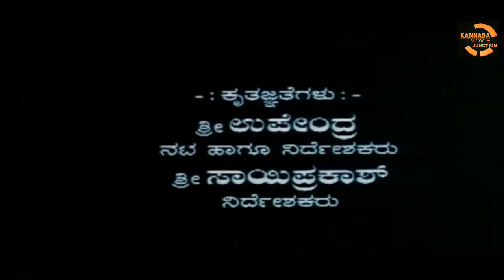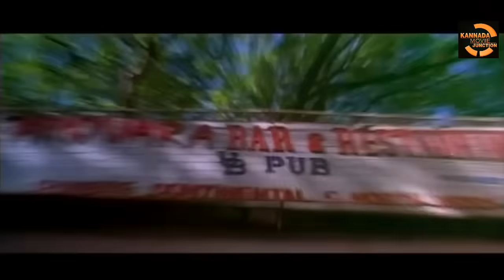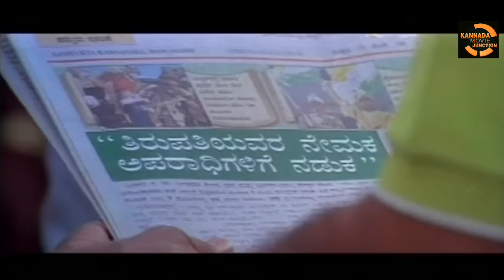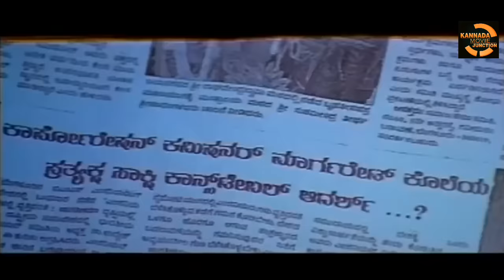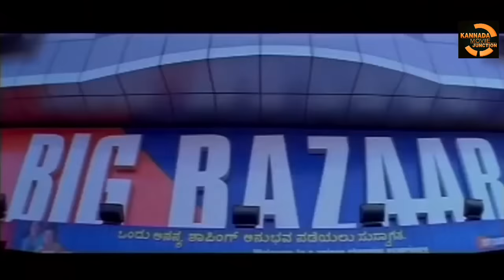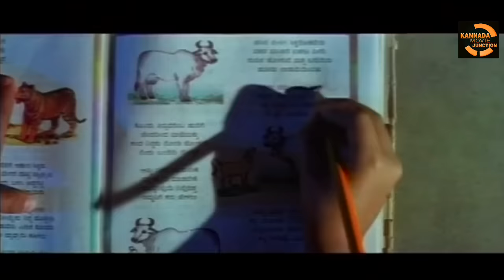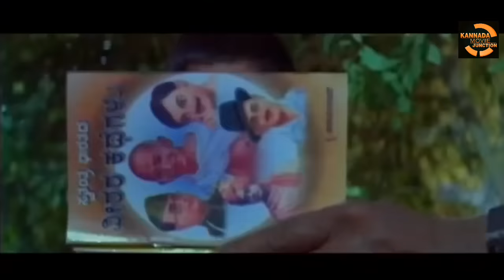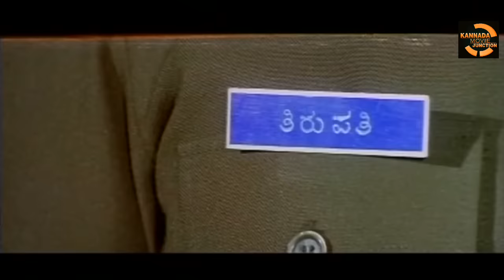Thirupathi Full Kannada Movie HD | Sudeep and Pooja Kanwal